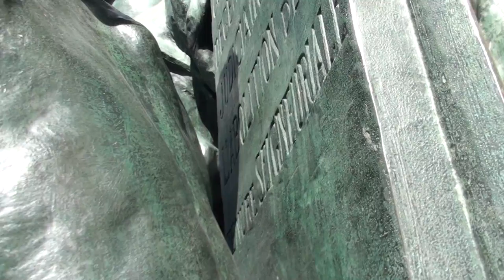Festival Tam Tam 2015-04-19 7/